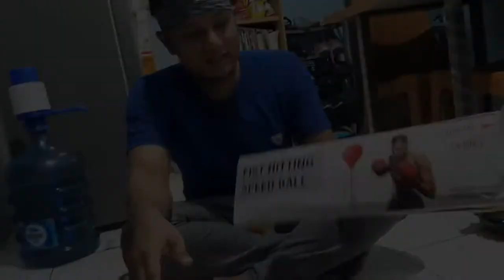Unboxing SPEED BALL STANDING BOXING! Buat latihan Boxing dirumah bosku !!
Untuk latihan boxing dirumah, bagus untuk melatih reflek. Produk dapat di beli di Online Shop.
Harga produk berbeda-beda tergantung dari Storenya.
bisa juga bagi yang berminat kulakan/atau menjadi resellernya.

Jika mau request produk olahraga yang lainnya, silahkan tulis dikolom komentar boskuhh !!